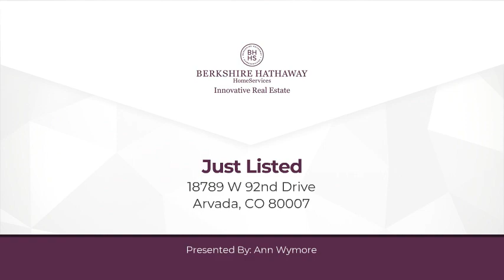18789 W 92nd Drive Arvada, CO 80007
Ann Wymore - Innovative Real Estate Northglenn
4 beds 4 baths